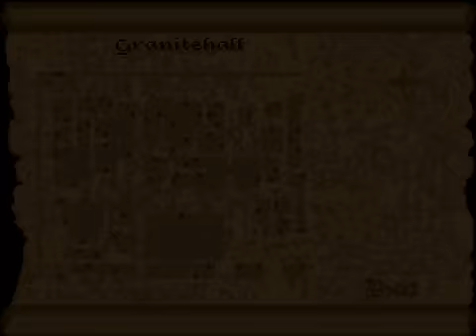Let's Play The Elder Scrolls: Arena #11 - Ring's Location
So this dungeon did not have the Ring of Phynaster, but rather reveals where it is. And yes, the much-awaited backup save file has its inception here in this episode. Unclench your butts, everyone. Game made and published by Bethesda Softworks.